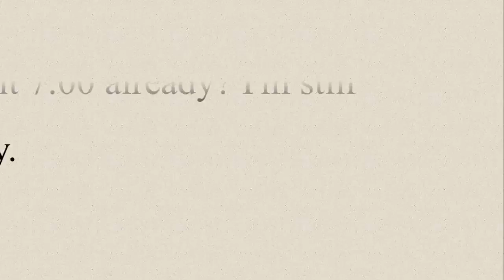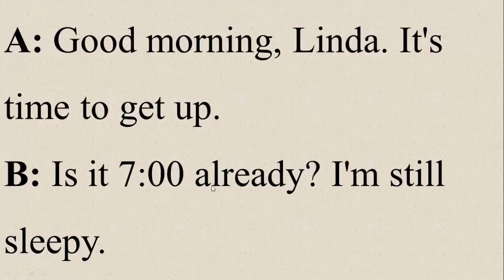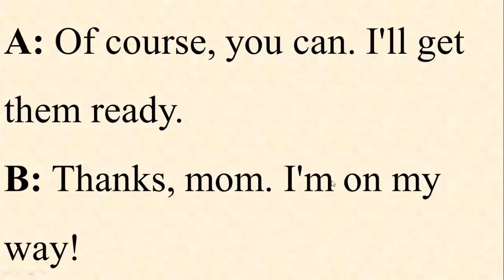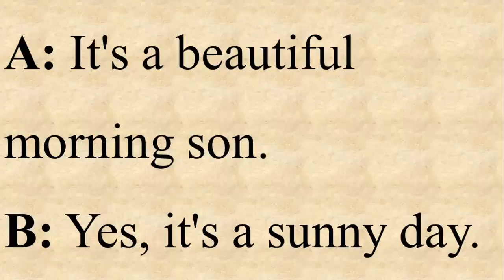Conversation Class~It is Time to Get Up! | Beginner Level